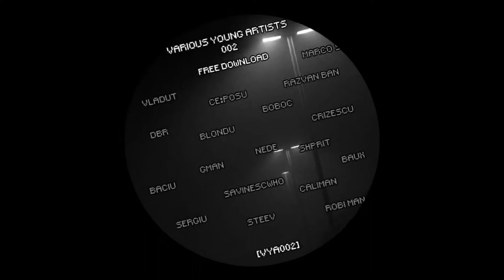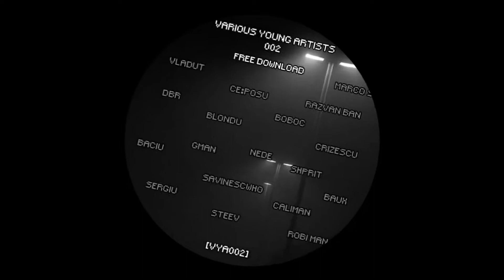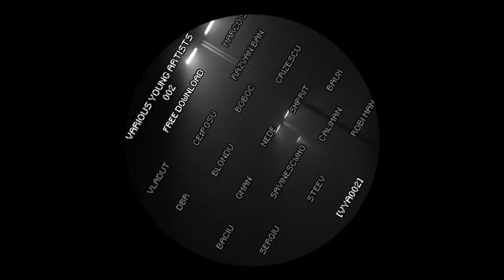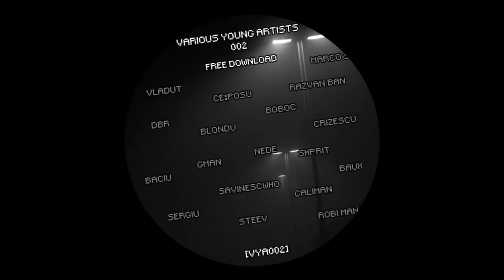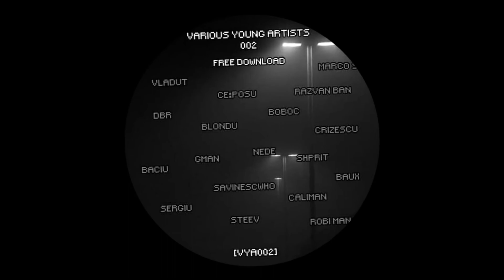Shprit - Copilul care vede prima data soarele [VYA002]